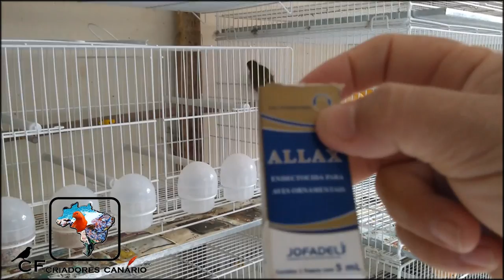VOCÊ USA BEBEDOURO AUTOMÁTICO? ENTÃO VOCÊ TEM QUE CONHECER ESSE MANEJO.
TELEFONE DO FABIO MARTINS (VENDEDOR BEBEDOURO AUTOMATICO)